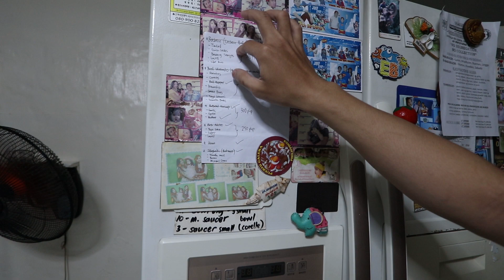BAGONG TAON NAMING MGA TAGA TONDO (BYE BYE 2020 BUT THANKYOU!!)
Gears : Canon 200D boya microphone
              Iphone 6s PLus
              GoPro Hero 7 Black (Sandisk 32GB ULTRA)

Software Editor: Adobe Premier Pro 2020v